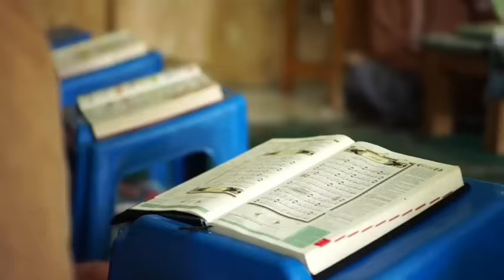शादी की पहली रात बच्चे की फरमाइश करदी फिर देखें क्या हुआ || Shadi Ki Pehli Raat Ka Ajeeb Waqia